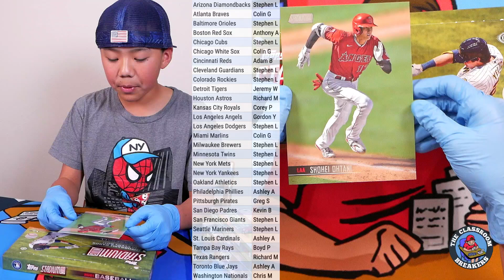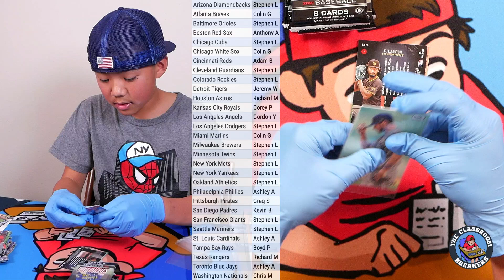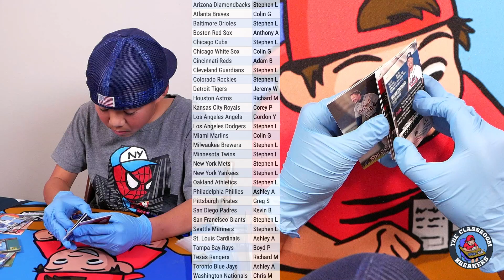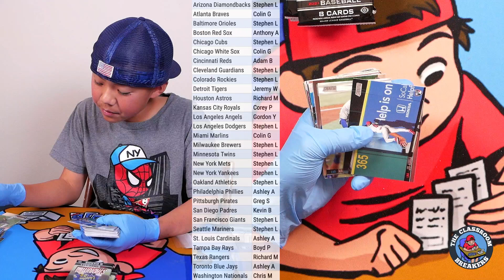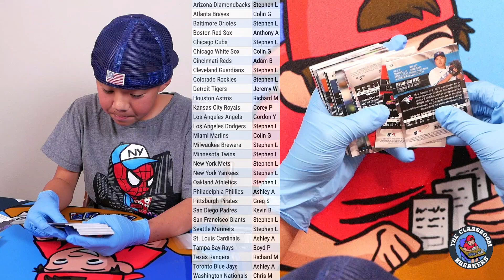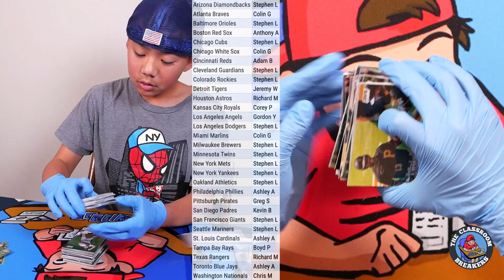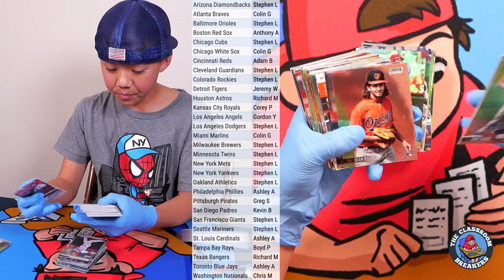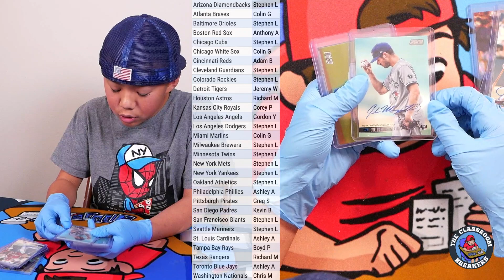2021 Topps Stadium Club Chrome Hobby Mixer (4 Boxes) • December 9, 2022 (#297)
2021 Topps Stadium Club Chrome Hobby Mixer (4 Boxes) • December 9, 2022 (#297)